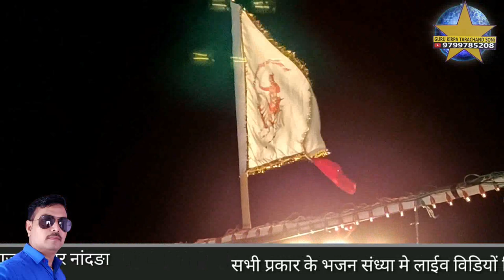मगरे मगरे जोत बहव भोमिया जी थारी ओ गुमान सिंह जी भोमिया जी भजन गायक भीखाराम जाजड़ा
गुमान सिंह जी भोमिया जी भजन